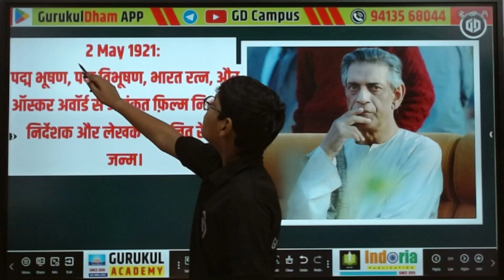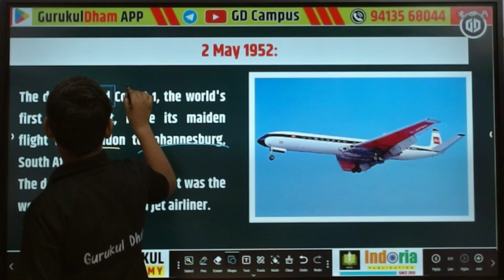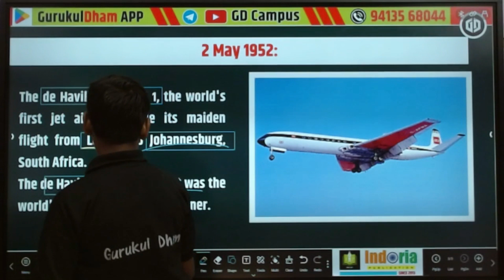02 May I Today's Special I Aaj bharat aur vishwa men Important Day GurukulDham App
✔️ Subject: Today's Special
✔️ Chapter: 02 May 2023
✔️ Part : Part -25
✔️ Class: All Competetive Exams

GD (Gurukul Dham) Campus is an online education platform that helps give You BANK/SSC/POLICE/ARMY/TEACHER/CET and other Competetive Exam Preparation  curriculum based free full courses for your syllabus so that you can perform well in any and all exams you give in your academic career.
Presented By : GURUKUL CHURU
Address : GD Campus, Churu (Rajasthan)
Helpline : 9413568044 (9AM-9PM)